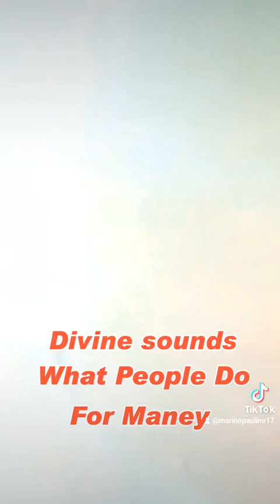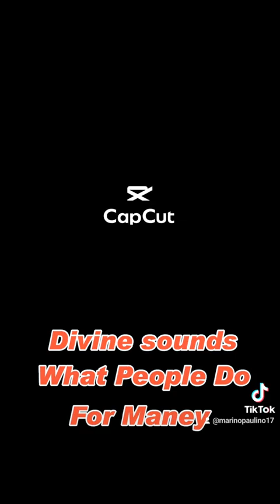What People Do For Maney